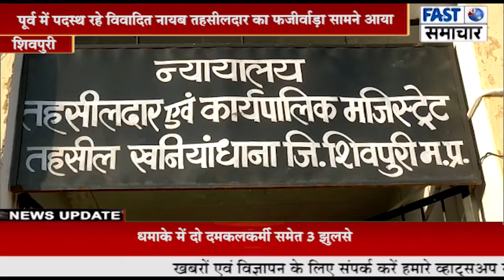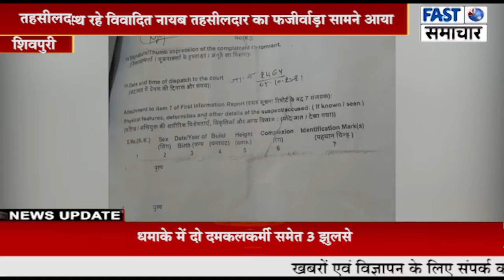नायब तहसीलदार अरुण सिंह गुर्जर ने नाबालिक को किया बालिक